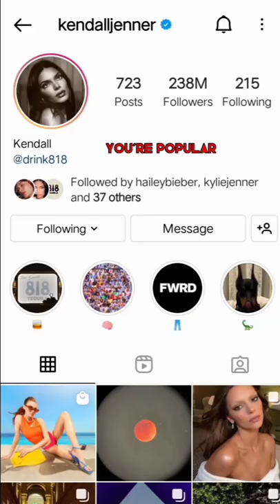Kendall is the queen of the school ❣️